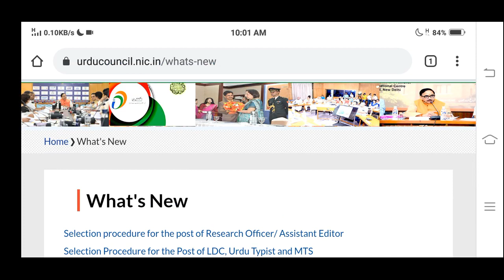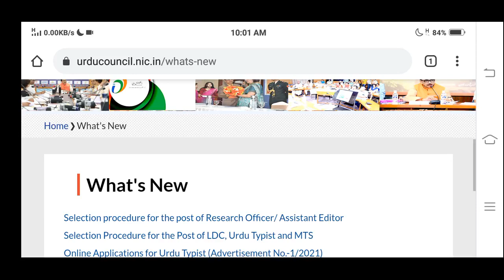NCPUL ADMIT CARDS ISSUED.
NATIONAL COUNCIL FOR PROMOTION OF URDU LANGUAGE RECRUITMENT.

TELEGRAM GROUPS👇👇👇👇👇👇👇

Career Hub
Here you will get recruitments notifications, exams update, admit cards info etc
For recruitments in which any Indian citizen can apply.

Here you will get recruitments notifications, exams update, admit cards info etc. of Jammu and Kashmir.